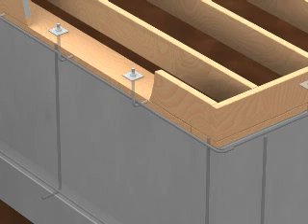Hurricane Straps en español